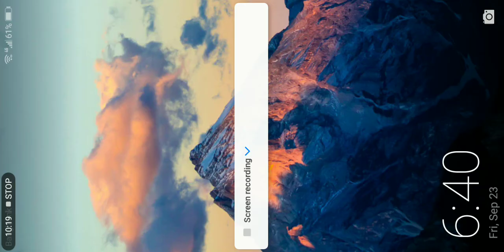September 23, 2022